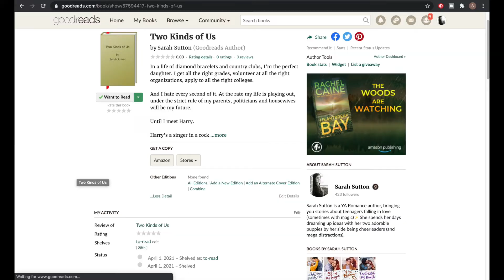OUT OF MY LEAGUE AUDIOBOOK SAMPLE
I hope you all enjoy this audiobook sample of OOML! This is the second audiobook I've published with a narrator I chose, and I'm so, so happy with how it turned out.

For only $1/month, you're signing up to receive one short story and all of my love! I'm going to be livestreams for Patrons only, and do you see that list of names down there? Sign up to get yours added to that epic list!

💙 What Are Friends For?

Life with Jesika
Bree Buonomo
Zoe
Samantha Jayne Grubey
Sharon Copcutt
Sarah Swartz
Jess
Write with Melanie
Jana Harris
Natalee Giddings Boehm
Katelyn Rae
Nichelle Taylor
Dania Dorat
Heather Anderson
B.A. Pascar
Kaitlyn Miller
Kelley Hendrick
Katie Drake
bytheBrooke
Keli-Anne
Maryn Corkran
Abbie Webster
Chelsea Tuttle
Samantha Burns
Rhonda Branscum
Catherine Downen
Mickie
Megan Dickinson
Nicole Omaque
Zara Hoffman
Beata Malici
Stephanie Derbas
Katherine Schober
Kaylee White
Catriona Wake
Lizz
Amara Franklin
Chanté
Katie
Drea Delgado